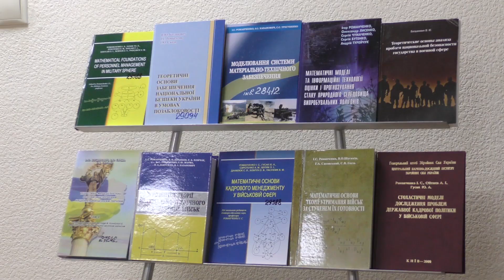З Днем науки!